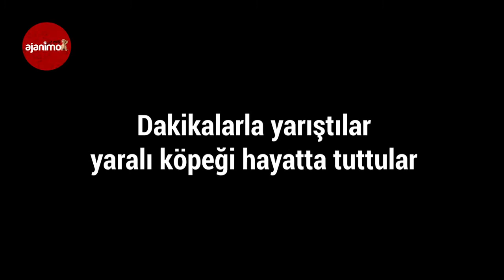Av Tüfeği ile Vurulan Köpeği Yaşatmak için Zamanla Yarıştılar